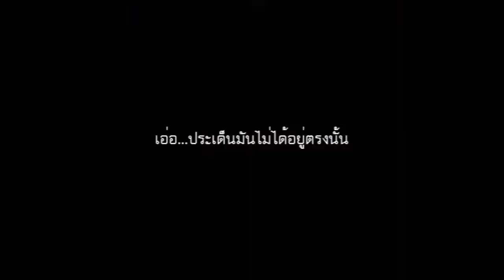เพื่อนลิ้ม กับ แฟนกาด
การเมาท์มอยประกอบเพลง afternoon